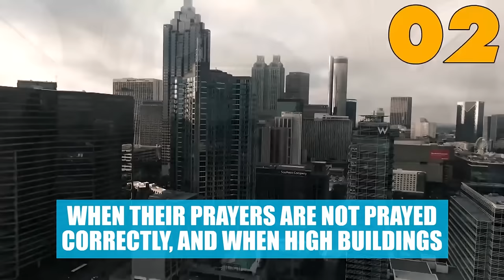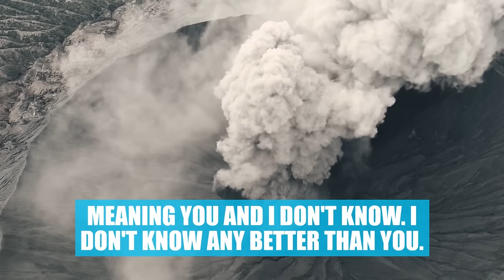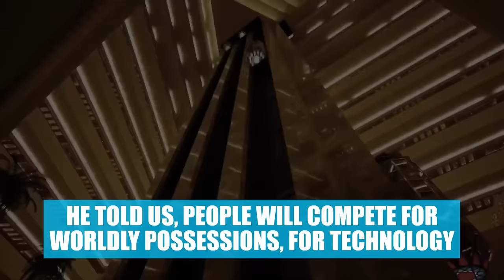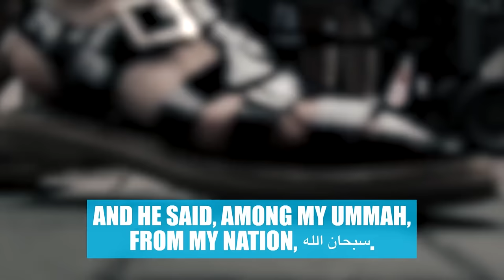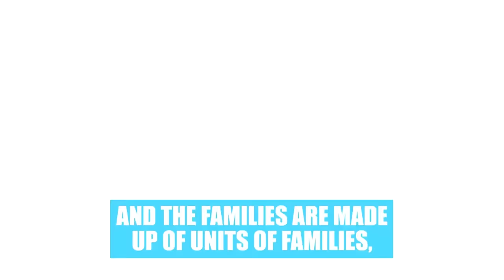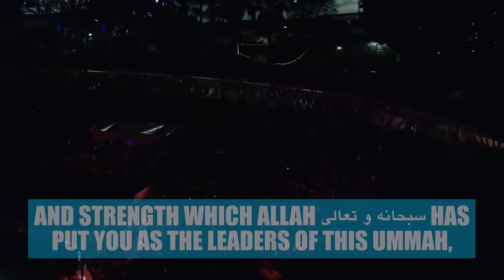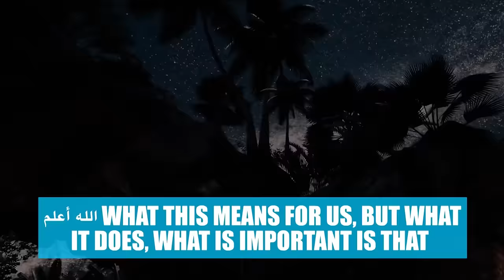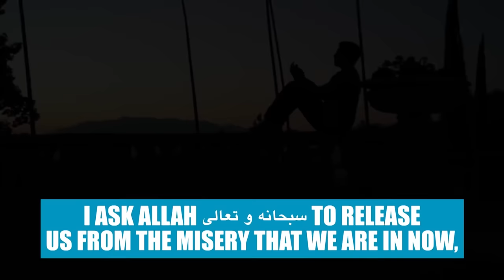40 SCARY SIGNS OF JUDGEMENT DAY HAPPENING NOW! 😱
40 SCARY SIGNS OF JUDGEMENT DAY HAPPENING NOW! 😱